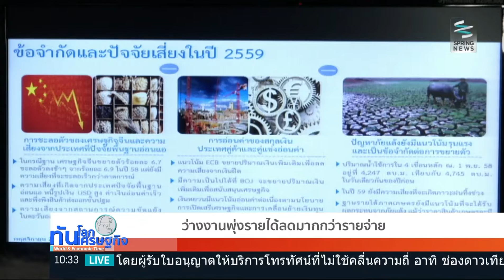ทันโลก ทันเศรษฐกิจ 24/11/58 : ไตรมาส 3 ปชช.ว่างงานพุ่ง รายได้ลดมากว่ารายจ่าย (3/4)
รายการ ทันโลก ทันเศรษฐกิจ วันอังคารที่ 24 พฤศจิกายน 2558 เวลา 10.05 น. ดำเนินรายการโดย คุณทิพากร ศุภลักษณ์ และ คุณพัชรพรรณ วัฒนานุสิทธิ์ คุณ พาไปติดตามประเด็นเด่นทั่วโลก และเศรษฐกิจ
- ไตรมาส 3 ปชช.ว่างงานพุ่ง รายได้ลดมากว่ารายจ่าย
- ก.พลังงานเสนอแก้ไข พรบ.ปิโตรเลียม